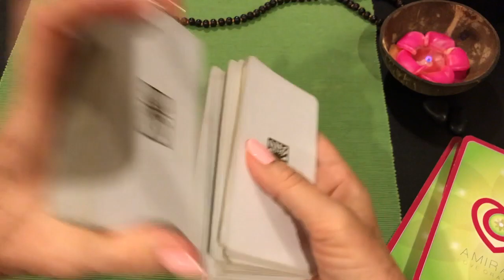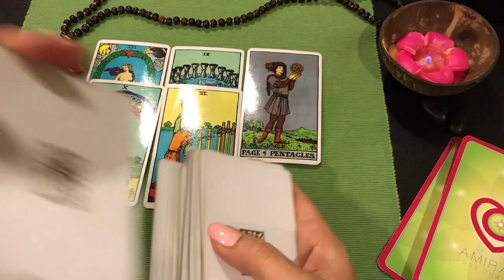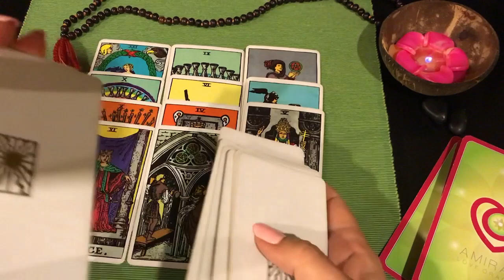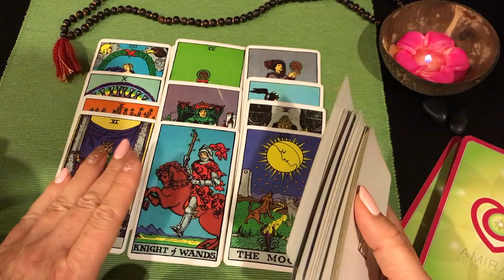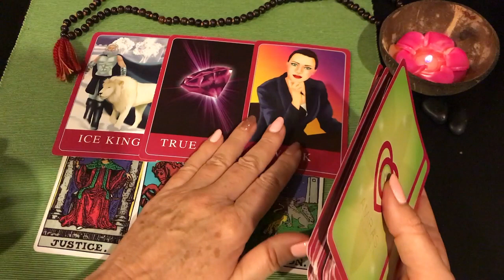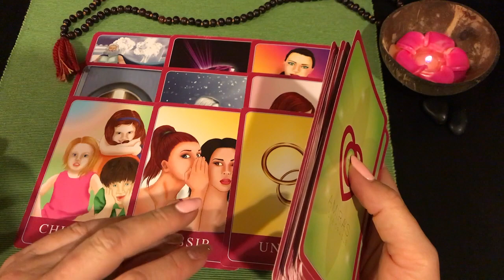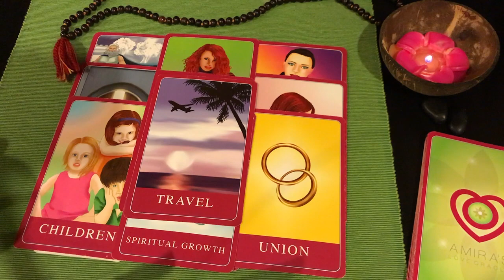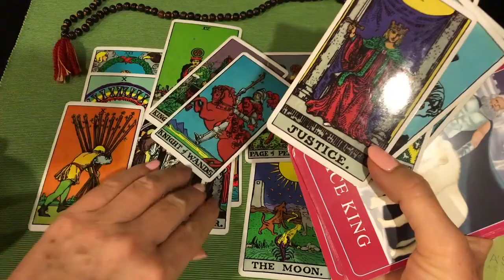LIBRA June - WISHES COMING TRUE!!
Audio Downloads FOR REMOVING BLOCKS, MANIFESTING, PAST LIFE REGRESSIONS AND GAINING RESULTS

Calculate your natal chart placements for rising sign and moon sign

✉  ATTENTION PSYCHICS/ASTROLOGERS  ✉

All content of videos on this channel are Copyright to Amira Celon